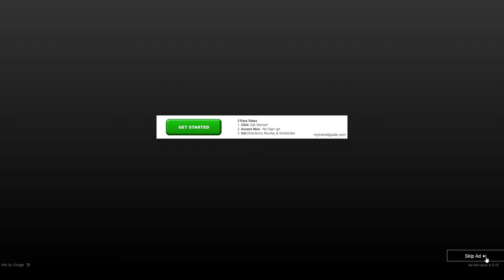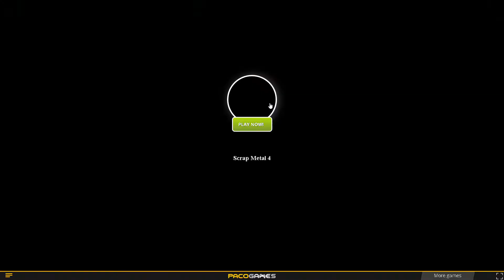SCRAP METAL 4 (flash game)